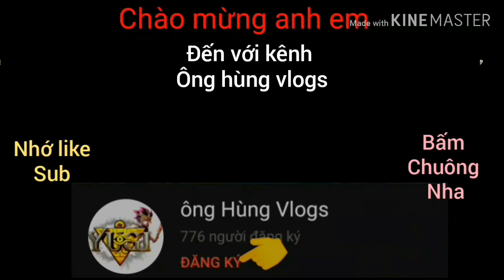Yugi H5: Liệu đây có phải là Gậy ông đập lưng ông 😆😆😆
Anh em ủng hộ mình bằng cách xem hết quảng cáo của video nhé iu iu iu tất cả anh em ♡
link nhạc mở đầu lấy từ kênh youtube ping le
Link kênh youtube ping lê